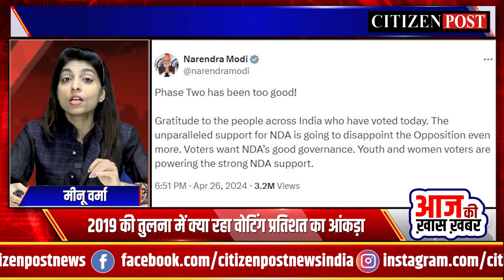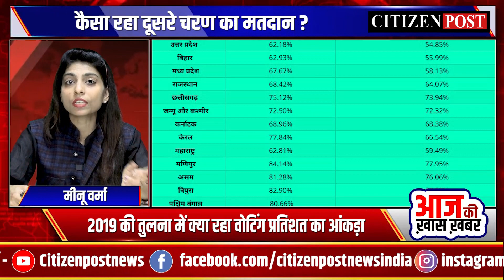2nd Phase Voting | त्रिपुरा में 79.25 प्रतिशत वोटिंग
2nd Phase Voting | त्रिपुरा में 79.25 प्रतिशत वोटिंग
The citizen post is an online and offline newspaper company of the Ramagya Group which is distributed all over Delhi NCR. It includes all news verticals – education, sports, fashion, health, lifestyle, entertainment, and much more. Get the most authentic and reliable updates on daily happenings in the Citizen Post.

Content Writer:- Minu Verma
Anchor :- Minu Verma
Video Editor :-  Bhagwat Mutthe
Graphic Designer :- Bhagwat Mutthe
Digital Marketer :- Bhagwat Mutthe
Camera :- Bhagwat Mutthe